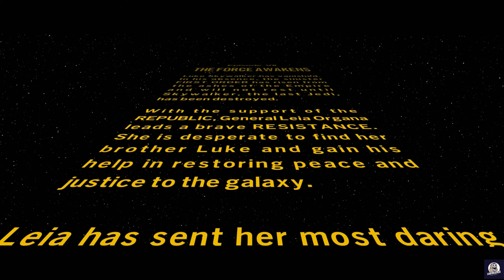LEGO STAR WARS THE SKYWALKER SAGA Gameplay Episode 7 The force awakes [4K 60FPS]-No Commentary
In this video, I'm playing the 7th episode of the LEGO STAR WARS THE SKYWALKER SAGA game, The force awakes. I'm playing the game in 4K 60FPS, without commentary.

Lego Star Wars: The Skywalker Saga is a 2022 Lego-themed action-adventure game developed by Traveller's Tales and published by Warner Bros. Interactive Entertainment. It is the sixth entry in TT Games' Lego Star Wars series of video games and the successor to 2016's Lego Star Wars: The Force Awakens. The game adapts all nine entries in the Skywalker Saga series of films, with additional characters based on other Star Wars films and television series released as DLC.

Lego Star Wars: The Skywalker Saga was released on 5 April 2022 for Windows, Nintendo Switch, PlayStation 4, PlayStation 5, Xbox One, and Xbox Series X/S. It received generally favourable reviews from critics, with praise for its graphics, level design, and humor; mixed opinions were directed at its side content and combat, while its technical issues and lack of online co-op were criticized. The game sold over 3.2 million copies within two weeks of its release.